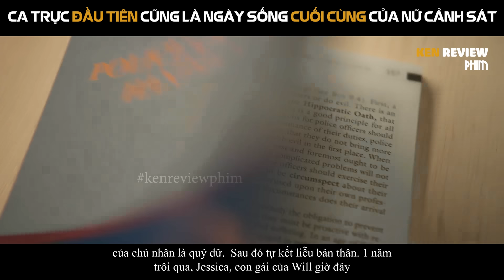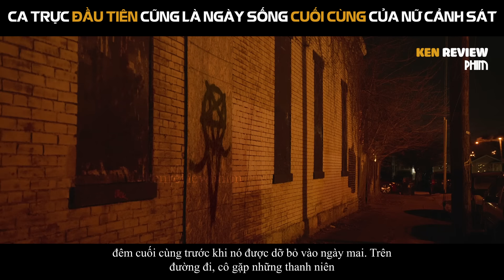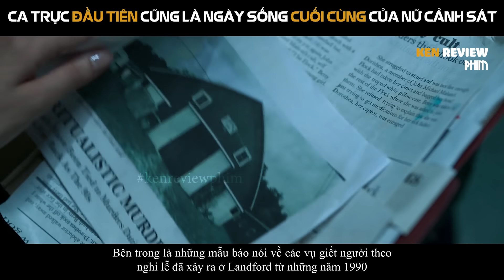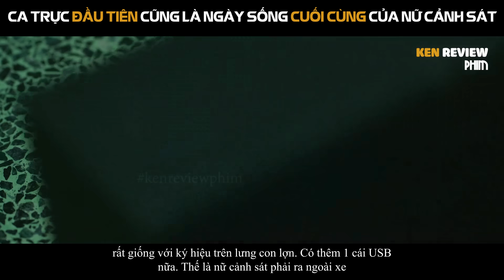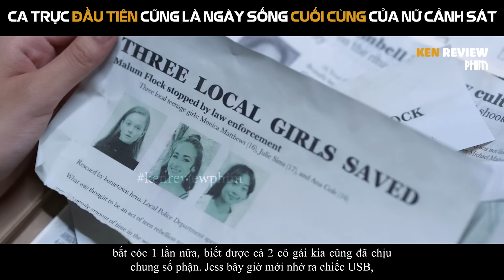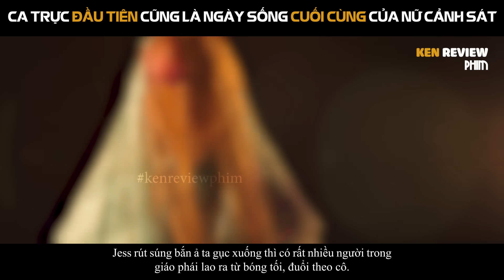Tóm Tắt Phim Kinh Dị| Ca trực KINH HOÀNG của nữ cảnh sát mới vào nghề | Malum 2023 | Ken Review Phim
Một sĩ quan cảnh sát tân binh sẵn sàng nhận ca cuối cùng tại một đồn cảnh sát mới ngừng hoạt động với nỗ lực khám phá mối liên hệ bí ẩn giữa cái chết của cha cô và một giáo phái độc ác.